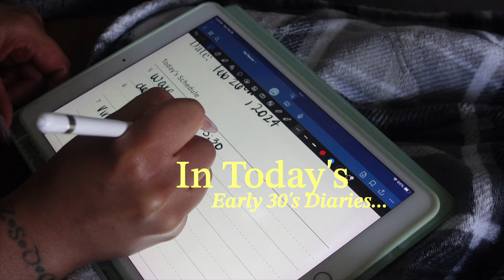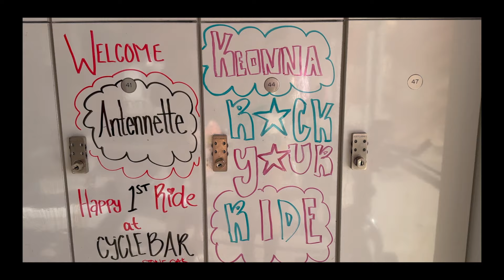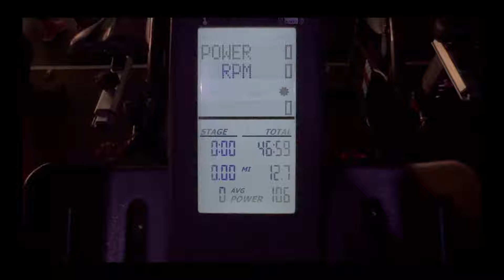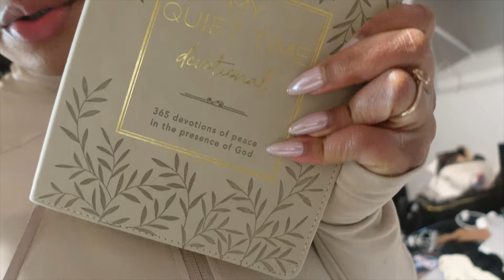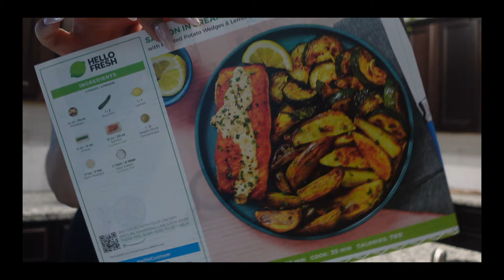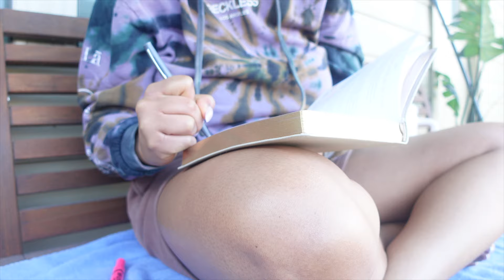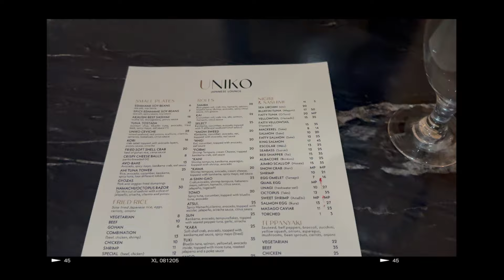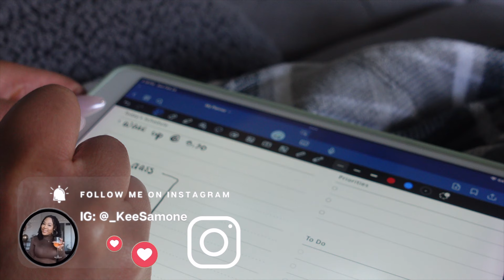Early 30's Diaries | First Cycle Bar class + Balancing Content & College + Date Night + New Habits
Timestamps:
Intro- 00:00
Come to my first Cycle Bar Class with me- 00:00:31
Catch up with me + Getting our carpets cleaned- 03:15
Cook a Hello Fresh meal with me- 20:18
Early Morning Devotional/Journaling- 25:04
Date Night with my love🤍- 27:09
Thoughts on Mea Culpa + Digital planning- 33:13

(Gets you 14 days free to try out the app & sign up for classes!)

Hello beautiful people! ✨ My name is Keonna but you can call me Kee Samone. Here on my channel, I talk all things Mindset, Growth, Self Care, Beauty & Lifestyle! Come a long with me as as I navigate my early 30's and figure this thing called life out. ✨

✨LuluLemon Jacket Amazon Dupe

✨ FAVORITE LOC PRODUCT LINKS: ✨

Lion Locs Rose Water Spray With Aloe, Essential Oils, Vitamins & Glycerin

Lion Locs Hair Locking Moisturizer

Jamaican Mango & Lime Black Castor Argan Oil

Jamaican Mango & Lime Vitamins A, D & E Black Castor Oil

Edge Booster

Loc N Gel

Red By Kiss Style Fixer Braiding Gel

✨FAQ✨
AGE: 30
RACE: African American/ Black
CAMERA: Sony ZV1
EDITING SOFTWARE: Final Cut Pro